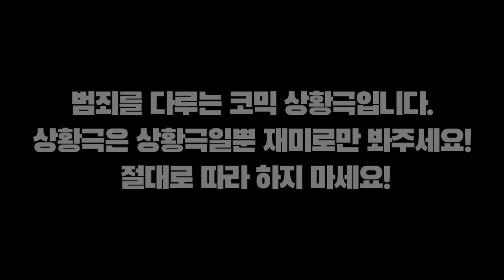도둑가족들 - 못 훔치는게 없는 가족들, 은행을 털어라!! 『도둑가족들 극장판 1~9화 모음집』 (잉여맨 마인크래프트)